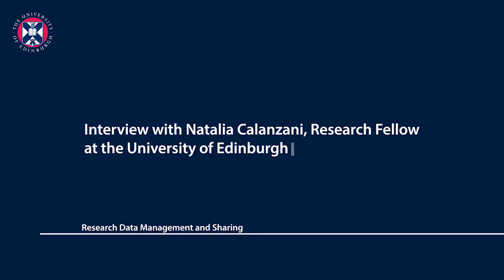Interview with Natalia Calanzani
Interview with Natalia Calanzani, Research Fellow at the University of Edinburgh.

This supplementary video is part of the Research Data Management and Sharing MOOC available on Coursera RDMSmooc.